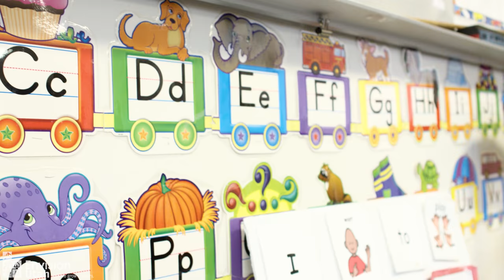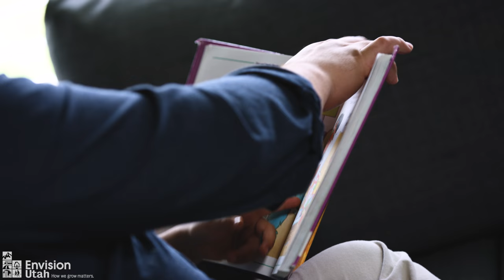Granite School District | 4K documentary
Envision Utah contracted me out to create a documentary about a very special school in Utah (crazy right?) for their Common Good Awards. It was my privilege to collaborate with them along with one camera operator in NY to create this short, powerful story on what a great company like Goldman Sachs could do to assist at-risk kids.

SPECIAL THANKS:
Shelby Ahlmann
Michael Boren